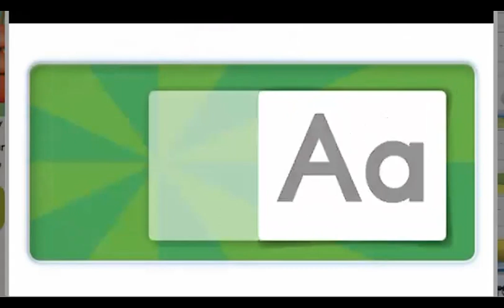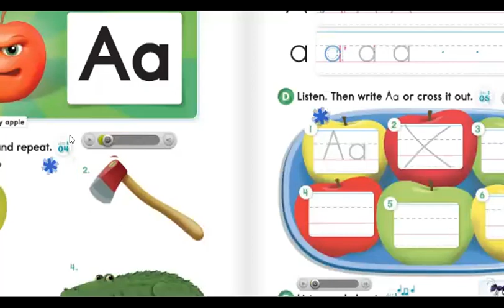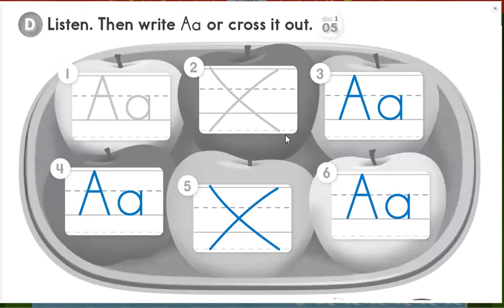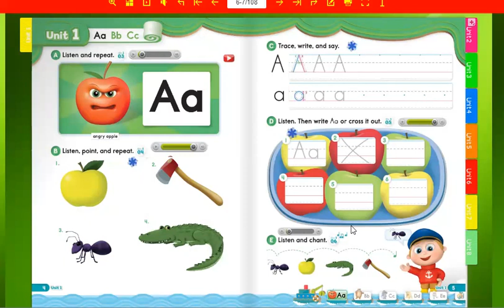Hướng dẫn phụ huynh đồng hành cùng các bé 3-4-5 tuổi ( Phonics World 1 : Letter A)